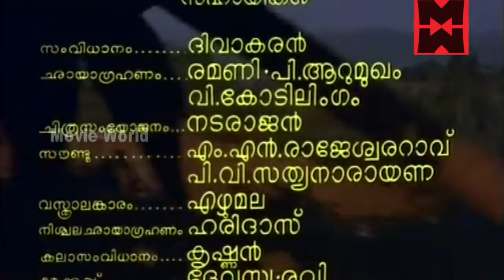Malayalam Old Classic Movie | Karakanakadal Malayalam Full Movie | Superhit Malayalam Movie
Follow Our Whatsapp Channel Malayalam Old Classic Movie | Karakanakadal Malayalam Full Movie | Superhit Malayalam Movie